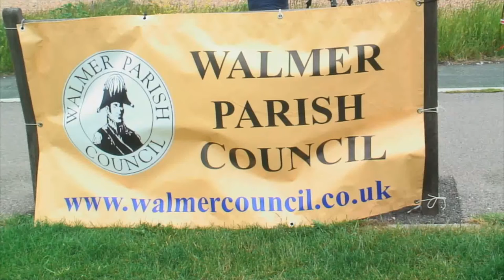Film Kites on the Beach 2018